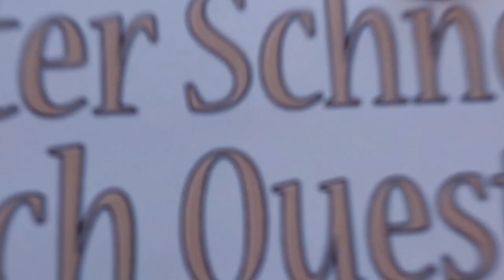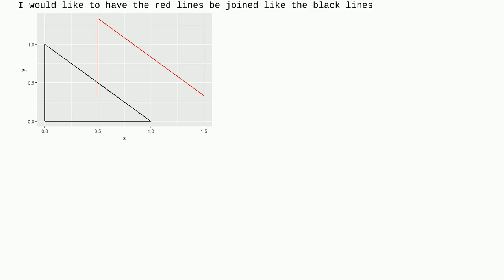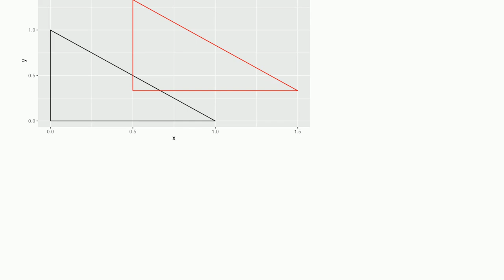ggpplot2 join all points in a graph with a line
A special thanks goes out to the community

  r graph ggplot2